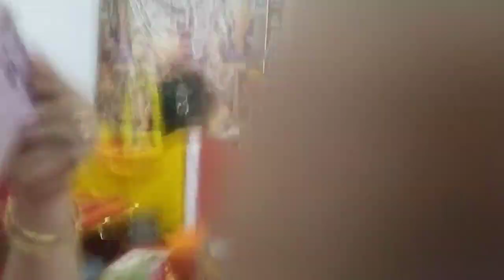jai shiv shankara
jai Sri Krishna Ram Ram
radhe radhe ji